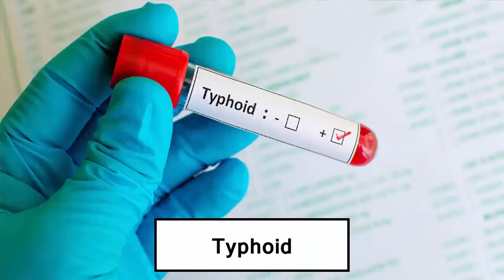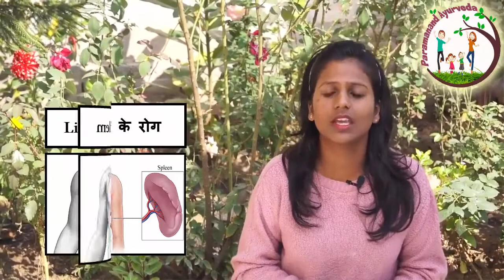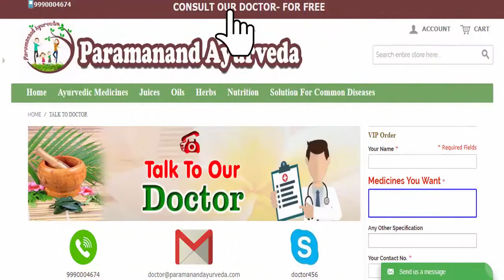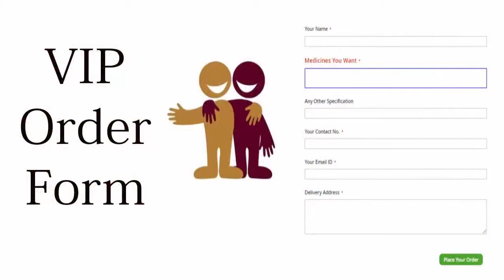महासुदर्शन चूर्ण - बुखार, मलेरिया और टाइफाइड जैसे बुखार में लाभकारी औषधि